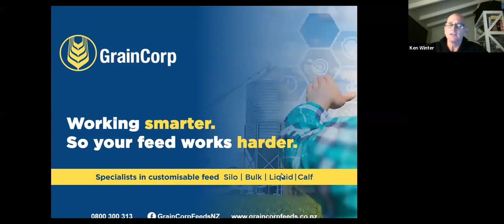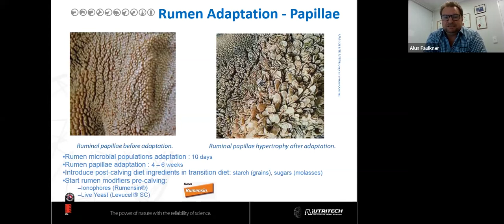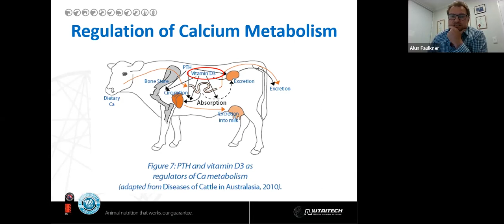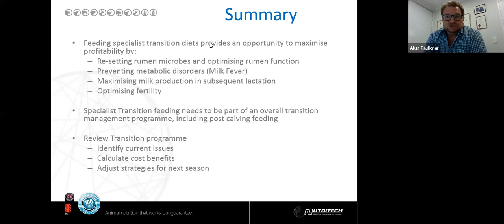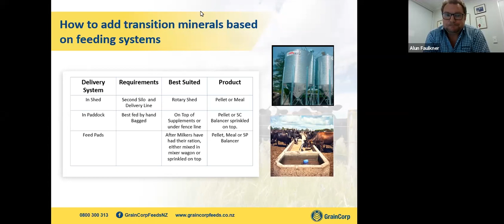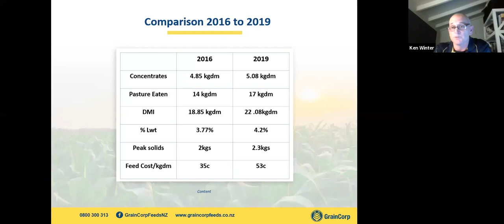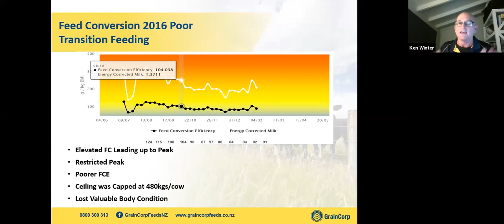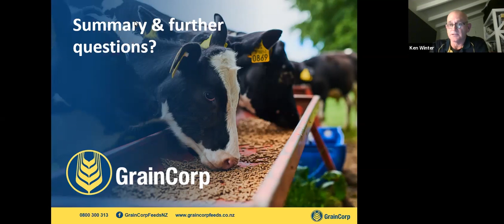GrainCorp Feeds NZ Webinar - Transition feeding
Hosted by GrainCorp technical specialist Ken Winter